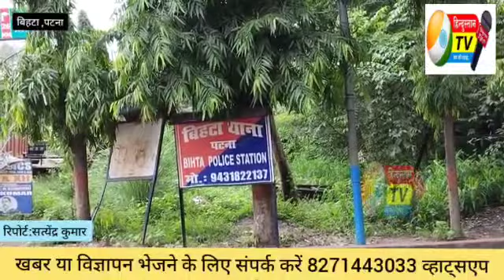विभिन्न जगहों से मारपीट एवं अन्य मामलों में दो लोगों को ...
Video from HINDUSTAN TV